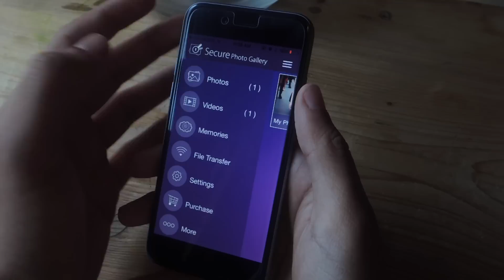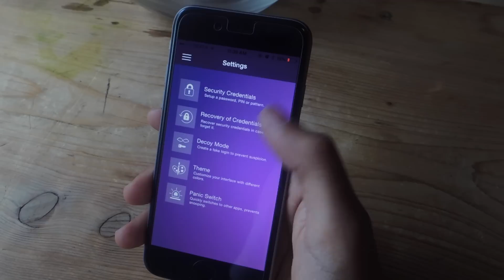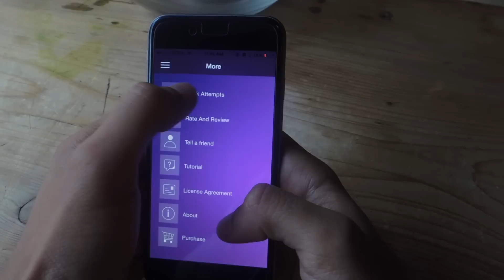Password Protect Photos & Videos on Your iPhone [How-To]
How to Password Protect Media on Your iPhone

In this tutorial, I'll be showing you Secure Photo Gallery+Video Vault Keep Safe, an iOS application that password-protects your personal photos and videos with many unique features.